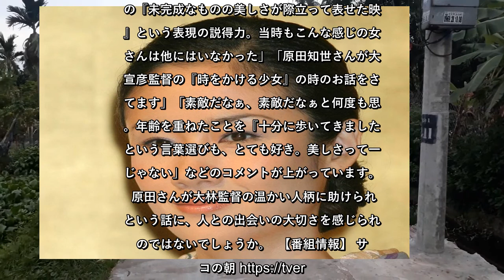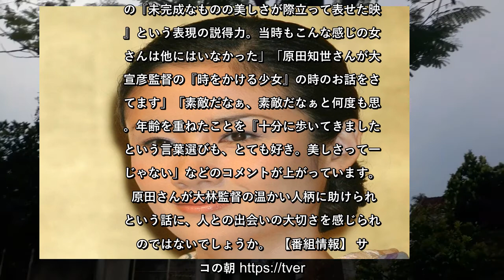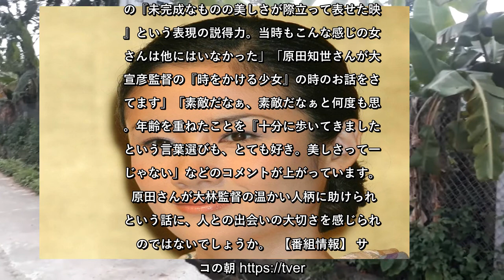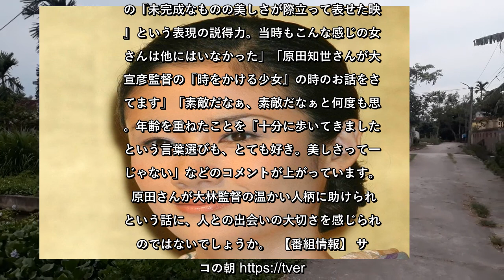✅ 10月24日放送の「サワコの朝」（MBS・TBS系）では、女優で歌手の原田知世さんがゲストで登場。大林宣彦監督との思い出を語り、話題を集めました。 （画像：時事） ■原田が「サワコの朝」に登場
✍   10月24日放送の「サワコの朝」（MBS・TBS系）では、女優で歌手の原田知世さんがゲストで登場。大林宣彦監督との思い出を語り、話題を集めました。  （画像：時事）   ■原田が「サワコの朝」に登場   原田さんというと、2年前に放送された連続テレビ小説「半分、青い。」（NHK）で、佐藤健さんの母親役を演じ、話題を集めました。  そのことについて阿川佐和子さんが、「お母さん役っていうのはどうでした？」と質問。  すると、原田さんは「私には子どもがいないんですけど。私、姉が2つ上にいるんですけど、姉の子どもたちをずっと一緒に見てるので」とコメント。  続けて、「子どもにはなんか、すごく触れてきてるというのがあるので…。お母さんの役も 割と自然に、なんか入っていけたかなっていう気はします」と、姉・原田貴和子さんの子ども達を見てきたこともあり、母親役も自然に演じることができたことを明かします。  ■「時をかける少女」制作の裏話  原田さんは、俳優の真田広之さんに憧れて受けた角川映画のオーディションで特別賞を受けて芸能界に入り、その後、大林監督の映画「時をかける少女」（1983年）でヒロインを演じ、人気を集めることになります。  そのことについて阿川さんは、大林監督と製作の角川春樹さんの対談を引用。  角川さんが原田さんにぞっこんだったそうで、特別賞与えたといいます。  「この子を使って映画を作ってっていうのが、実はもうこんな育ちのいいお嬢ちゃんをこの業界の中に置いとくのはかわいそうすぎるから…。引退のプレゼントに、主演にする映画を1本作ってくれって言って、『時をかける少女』が出来たってのはほんとですか？」と、映画制作の裏話について質問。  すると、原田さんは「私もそれ、知らなかったんですね｡大人になってから、大林監督に実はあの映画は角川さんがこれ1本作って、大林さんも私が歳を取って、おばあちゃんになった時にこの作品を家でゆっくりね、1人で鑑賞できるように…。なんかそういう感じで作ろうみたいなお気持ちもあったっていうのを聞いて」とコメント。  続けて、角川さんが個人的に映画の制作費をバックアップしてくれたことに触れ、「あの角川映画の中でも特別な作品だっていうことを大人になって聞いて、もうビックリしました」と映画制作の裏話を明かします。  ■原田「すごくあったかい現場でし ...